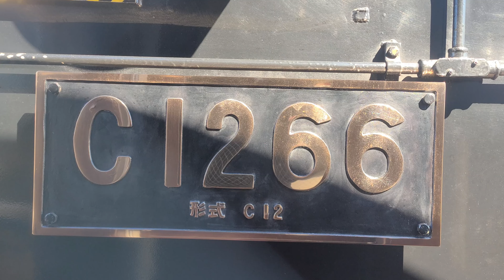【汽笛全開！】SLもおか汽笛集② C12形66号機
SLもおかの汽笛集です。乗車した時のものが基本となっています。
真岡駅に隣接しているSLキューロク館の9600形の汽笛聞きたさに、真岡鐵道を訪れました。
以前訪れた時と同じく、全開の爆音汽笛を聞けて良かったです。
変なところが映っている動画もあります。
プレートが限定だったのは、帰ってから気づきました

撮影車輛、場所、路線
C12形蒸気機関車66号機、SLもおか号、真岡鐵道